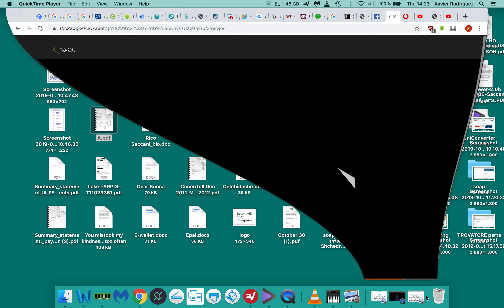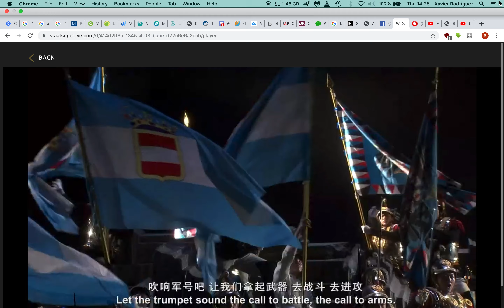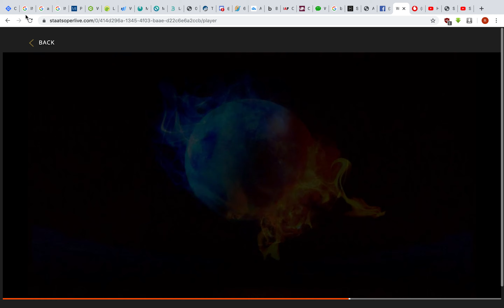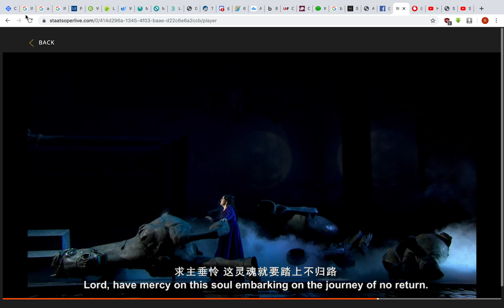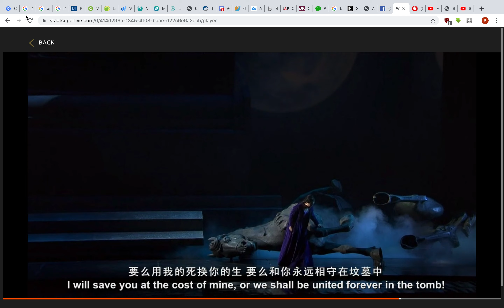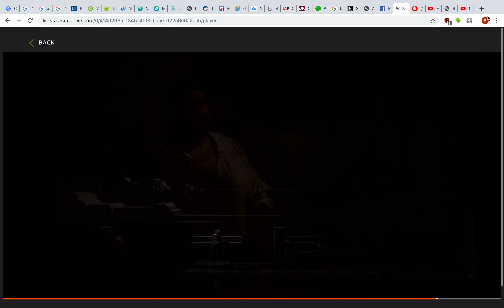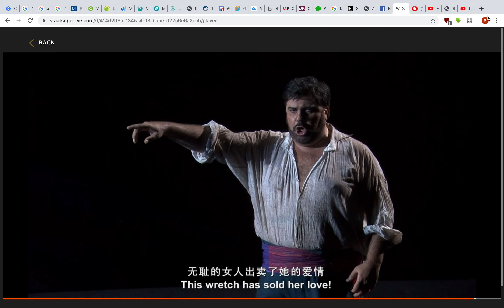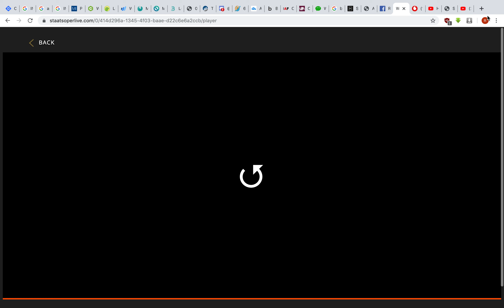VERDI: Il Trovatore ACTS 3,4 Saccani, Ventre, Agresta, Caria, Cornetti, Giuseppini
VERDI:  Il Trovatore   Rico Saccani, conductor
Carlo Ventre, Maria Agresta, Marco Caria, Marianne Cornetti, Giorgio Giuseppini